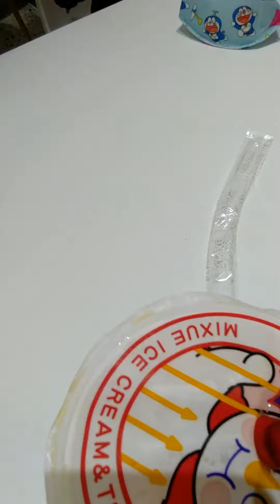ICE CREAM VIRAL !!!MIXUE# ice cream & tea !!!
Created bydevan channel 01